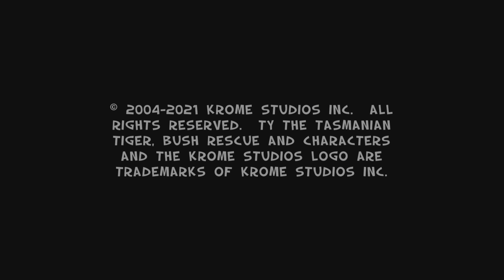TY the Tasmanian Tiger 2: Bush Rescue HD_ Lava chill out mission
Ty the Tasmanian Tiger 2 - Lava Chill out mission